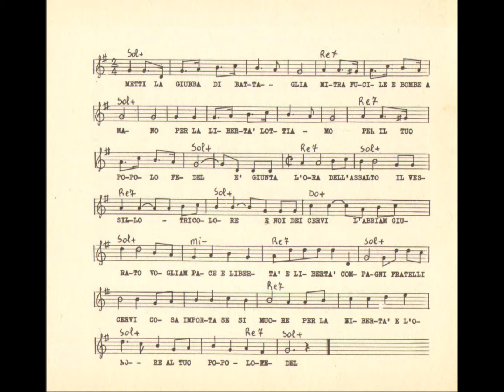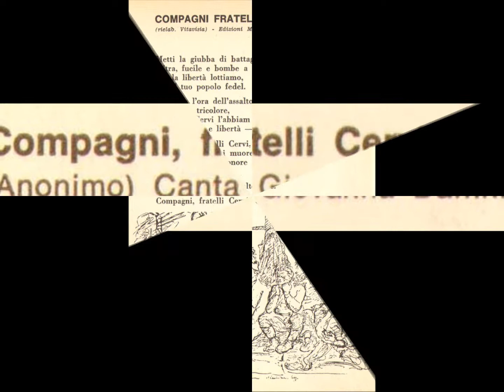02 Giovanna Daffini Campagni, fratelli Cervi 09 10 1964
Le parole di questo canto furono composte dai partigiani del Distaccamento Fratelli Cervi, costituito fra il maggio e il giugno 1944 e comandato dal partigiano Sintoni.   Molto nota nella provincia di Reggio Emilia, fa parte delle molte canzoni che hanno adottato la melodia, il più delle volte conservando anche nel testo più di una traccia del modello da cui discendono, della vecchia canzone irredentista 'Dalmazia' (cantata prima dagli Arditi e poi da dannunziani).    Ricorderemo tra l'altro: 'Frontiera', l'inno della Guardia Alla Frontiera, un corpo di fanteria alpina istituito negli anni 1937-38; la canzone dei battaglioni repubblichini « San Marco », il canto dei partigiani garibaldini della Valsesia e del Biellese 'Valsesia' (trasformazione dell'inno della GAF operata da reparti di fanteria alpina di stanza a Biella, a Piazzo e nel Vercellese, raggruppati nelle formazioni partigiane della Valsesia e del Biellese dopo il settembre 1943).   L'origine più diretta di 'Compagni fratyelli Cervi' pare però essere la nota canzone della « Decima Mas » 'Arma la prora' che, ad un certo punto, dice:

vesti la giubba di battaglia
per la Repubblica Sociale
forse doman si morirà.
Arma la prora marinaro

Ricorderemo infine, sulla medesima melodia, il canto dell'occupazione della fabbrica tessile Furter Gabio di Casale Corte Cerro (Novara), determinata dalla chiusura della fabbrica, e durata 75 giorni tra il marzo e la metà di maggio del 1954, il cui ritornello diceva:

O Furter o Furter
noi ti salveremo ancora
come già fosti salvata
dai gloriosi partigian.

(N.d.C. Cesare Bermani)